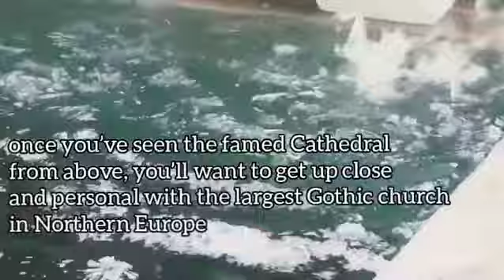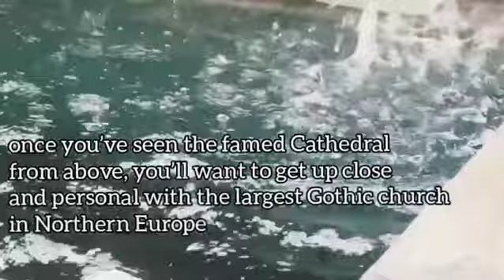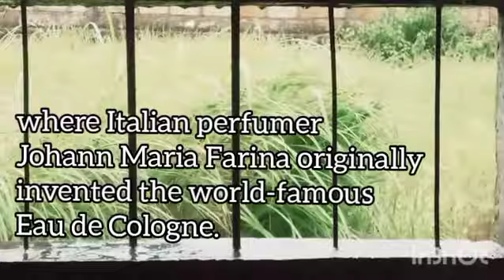A Warm Place At Rain ( Ketut Rudi)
Beat : Genuine Trap
Groove Pad

Sing Nglah Piss Prod